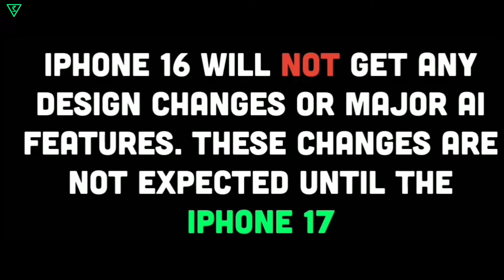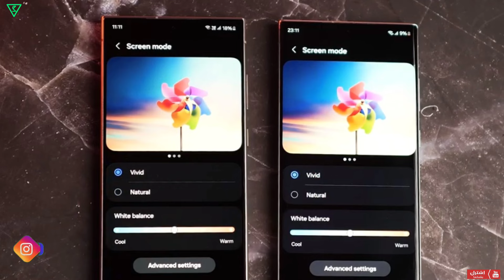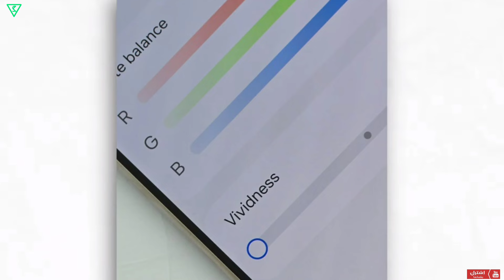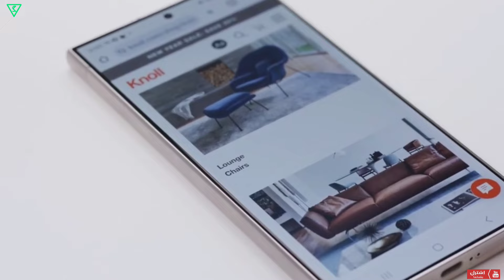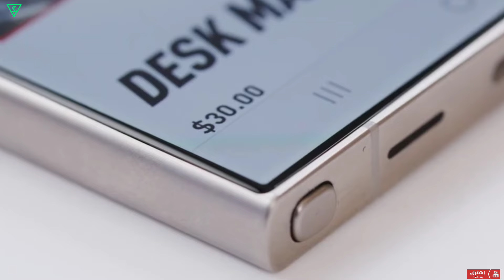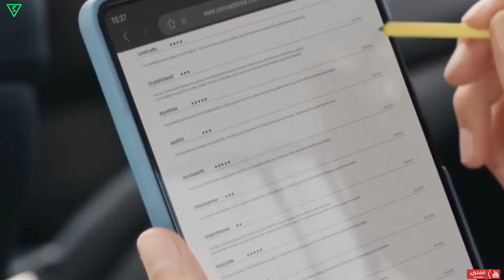عاشت سامسونج! افضل حل لمشكلة S24 | اخبار حماسية عن الخاتم الذكي| Samsung S24 ultra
الحل المثالي وصل من سامسونج لحل مشكلة الألوان الباهتة على شاشة هاتف S24 الترا..
افضل من كل التوقعات 🤗
وويانه اخر الأخبار عن احدث منتجات الشركة : السمارت رنك الخاتم الذكي..

للتنقل بين اقسام النشرة التقنية ⬇️

0:00  ميمز!
0:21  المقدمة.
0:55  تطورات موضوع مشكلة الوان شاشة S24
2:11  الحل المثالي من سامسونج.
4:10  بصمة جديدة على الالترا ؟!
4:55  اخبار جديدة عن الخاتم الذكي من سام.